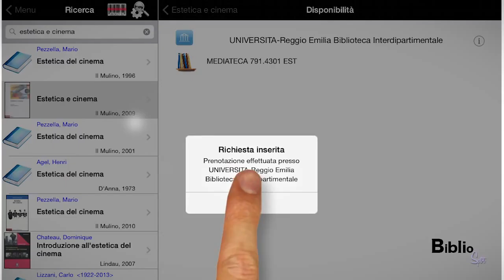ACDL 6 - Bibliospot 2 La app BiblioMo. Vincitore sezione pubblicità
Bibliospot #2: la app biblioMo -Luca Marrone/Sistema bibliotecario d'ateneo UniMoRe (Modena Reggio Emilia)
Per aver realizzato un format in cui risultano brillantemente coniugate le esigenze informative con quelle dell'intrattenimento